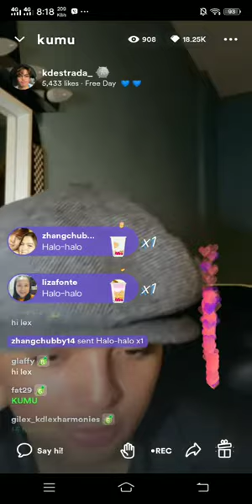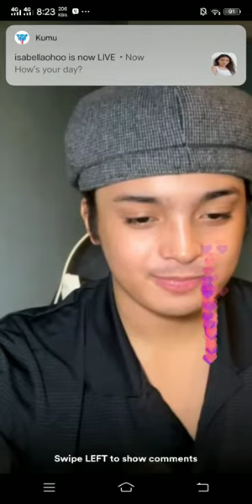KD ESTRADA LIVE ON KUMU PART 1 - 10/18/22